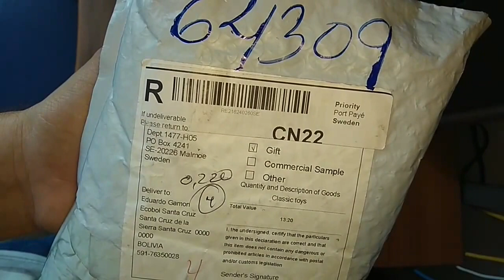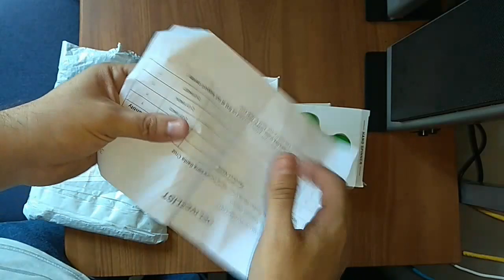Gearbest Fidget Spinners Sweden Post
Unboxing Fidget Spinners Bluetooth y Color full comprados de Gearbest
El envío fue por Sweden Post y tardó 35 días aproximadamente.